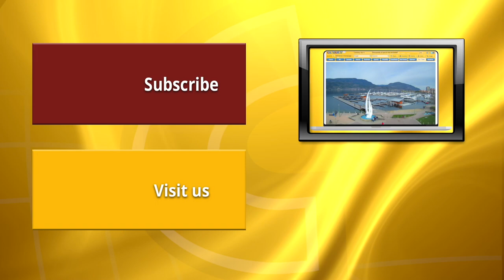'Poof the gas tank blew'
A group of men were travelling home to Kamloops on the Coquihalla Highway when a fire started in their car and their breaks stopped working. (Video: Alanna Kelly)